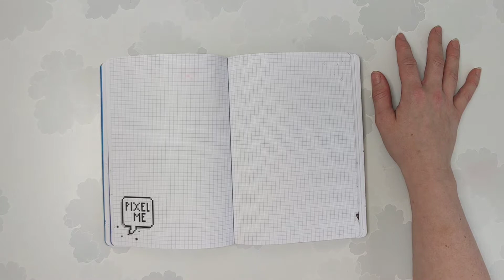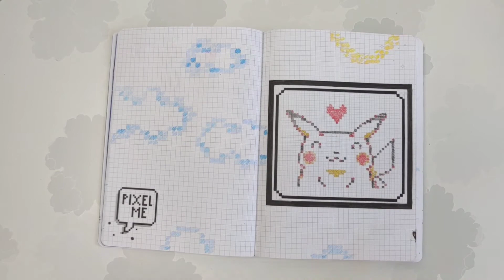BLAH BLAH JOURNAL | Folge 12 | Pixel me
blahblahjournal von @FoxyDraws

Eine neue Runde BLAH BLAH JOURNAL gestalten, diesmal pixeligen